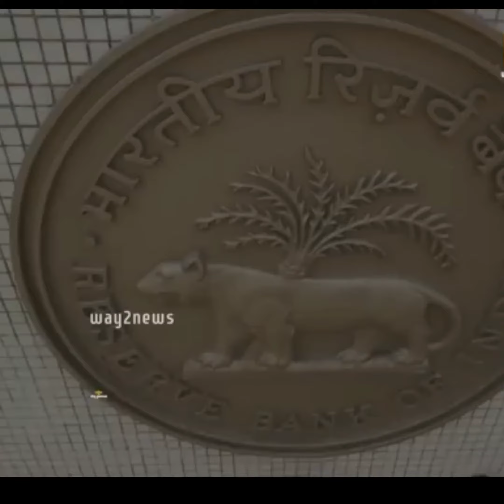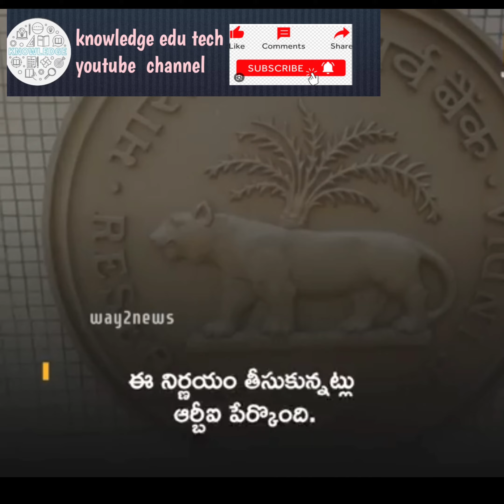హోమ్ లోన్ తీసుకున్న వారికి శుభవార్త#house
this content received from way to news